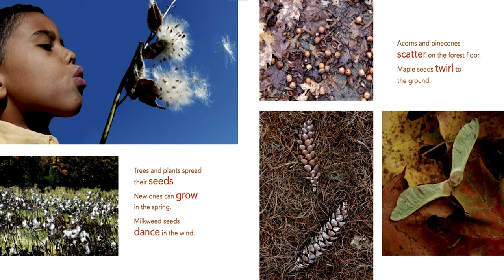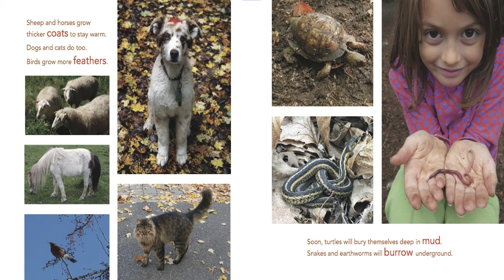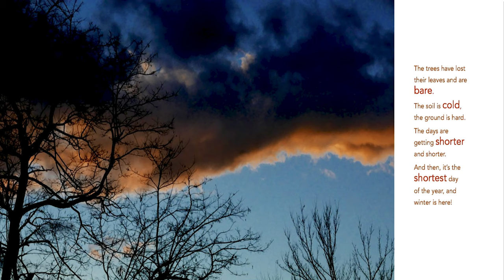🍂Hello Autumn:🍂 - Read Aloud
"Green leaves are turning colors. . . . Maple seeds twirl to the ground. . . . Animals get ready for the cold days ahead." A simple text and vivid photographs show children the changes in animals, plants, and landscapes that occur during fall, and introduce them to hibernation, migration, leaf changing, and seasonal food and holidays. Energetic photographs of diverse children add vitality and warmth to this celebration of the season.

Hello Autumn - Shelly Rotner